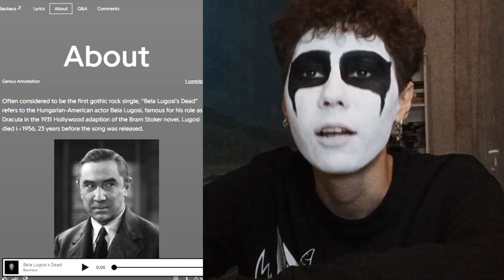Bauhaus - Bela Lugosi's Dead | Reaction + Lyrical Analysis 💀 🎃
Timestamps:
0:00 - Intro
1:02 - Studio version
11:43 - Lyrical Analysis